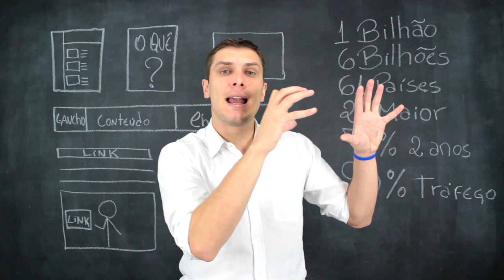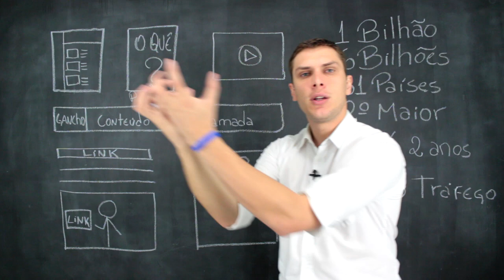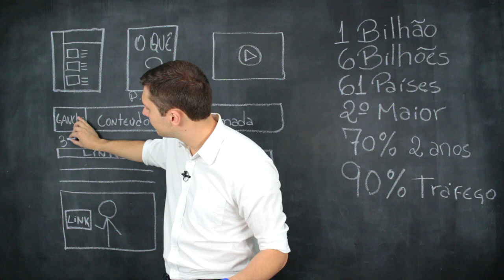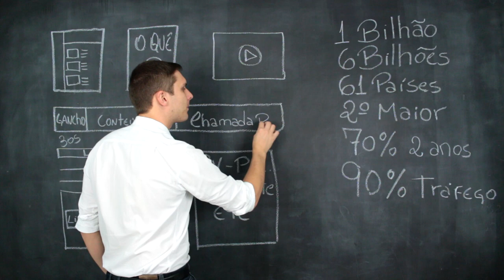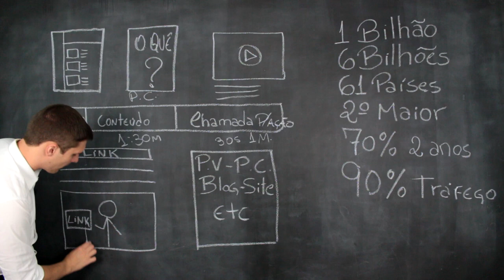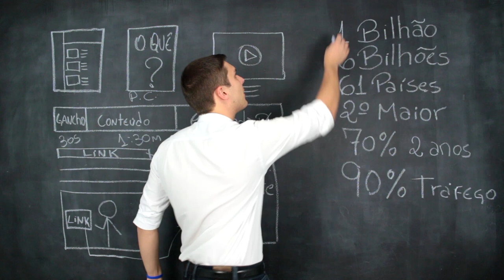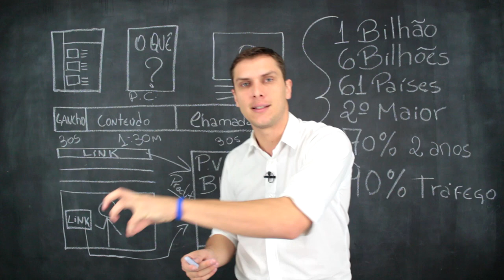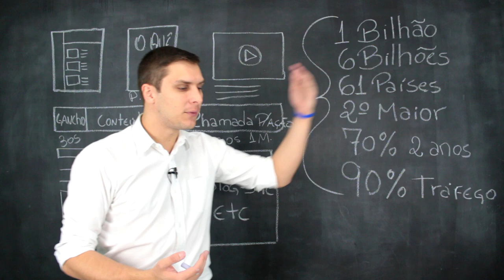YouTube Para Negócios - Gabriel Rockenbach